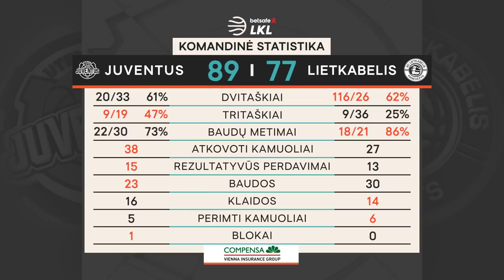„Betsafe–LKL“ rungtynių apžvalga: „Juventus“ - „Lietkabelis“ [2020-01-18]